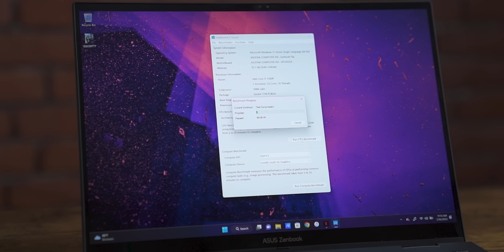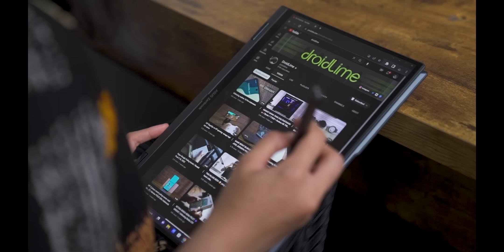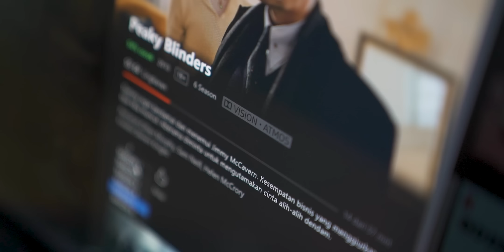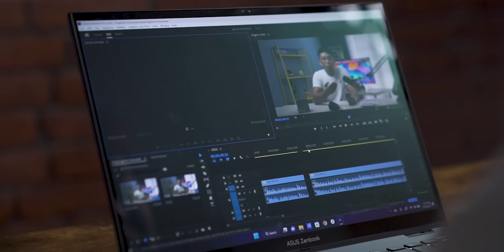MacBook Air wajib sungkem sama laptop Windows satu ini...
Popularitas MacBook Air sebagai laptop tipis powerful emang gak diraguin lagi. Tapi makin ke sini positioning-nya makin terancam dengan kehadiran beberapa laptop Windows ultra tipis, salah satunya si Zenbook S13 Flip OLED..

The team:
- Firmansyah